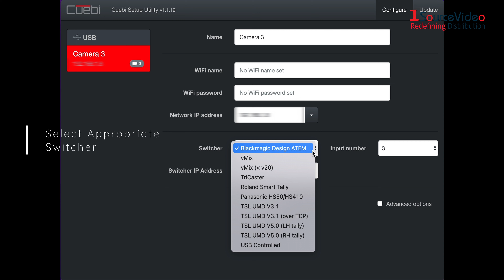Cuebi Wireless Tally Solution | Setup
The easiest wireless tally solution available today!

Introducing Cuebi Light, a wireless tally light via WiFi. Works with Blackmagic ATEM, NewTek TriCaster, vMix, Roland Smart Tally, Ross Video, Panasonic, Streamstar and most broadcast control systems. Cuebi Light is small, light and fits on any camera. The Cuebi Lights work together and talk directly to the switcher, there is no separate base station.

Small: Cuebi Light is no bigger than a pack of matches and it looks awesome on any camera.

Light: Weighing only 10gr, Cuebi Light will not limit your movement.

Easy: Cuebi Light slides right into a camera's accessory-shoe, and connects with the switcher via WiFi.

Wifi: Cuebi Light is 100% IP-based and connects over a standard WiFi network to a switcher.